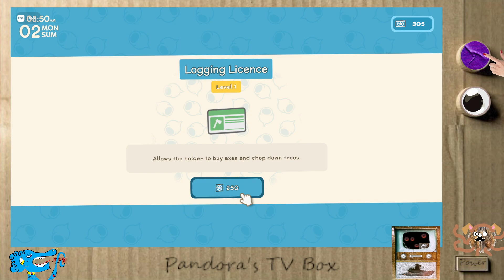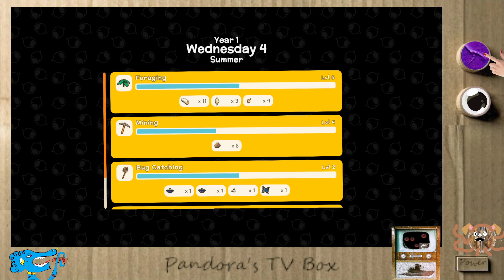Dinkum Island Reboot.